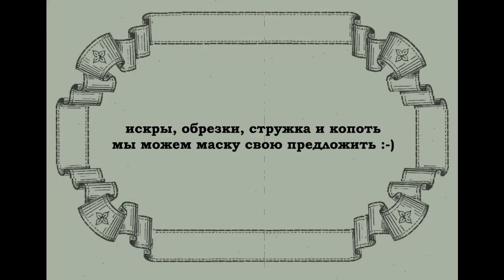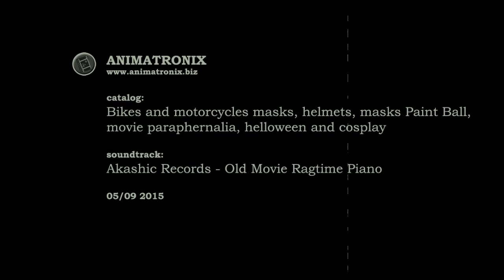маска велосипедная, вело маска, маска мотоциклетная, мото маска, маска пейнтбольная RU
маска велосипедная, вело маска, маска мотоциклетная, мото маска, маска пейнтбольная